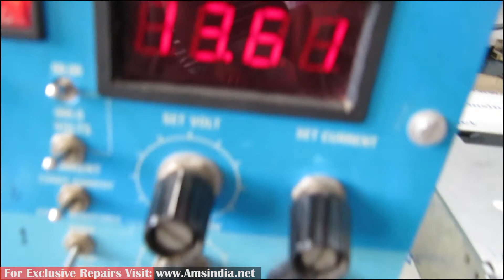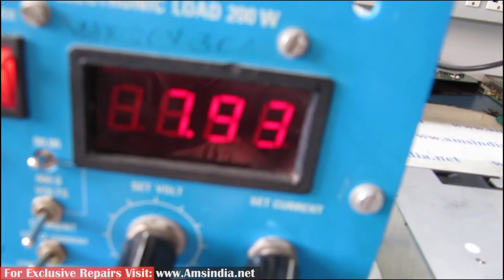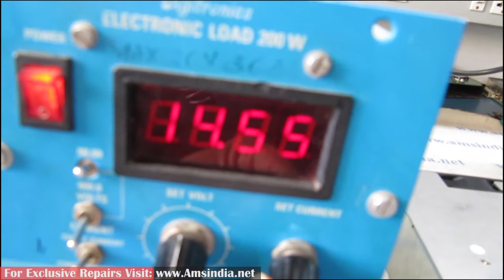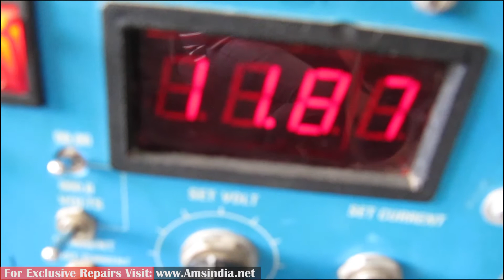Repair of TDK-LAMDA Power supply HWS600L-12 | Advanced Micro Services Pvt. Ltd.